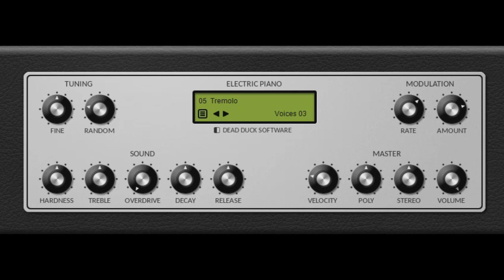DPiano-E || Free VST Plugin || Electric Piano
DPiano-E Free Electric Piano VST Plugin

DPiano-E is an electric piano VST plugin.
This instrument includes code developed by MDA.